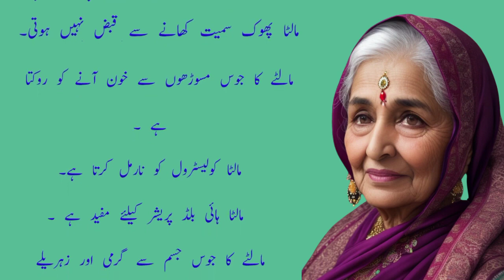مالٹے کے 9 حیران کن فائدے | totkay in urdu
holidays
chutian

Seerat's Hacks world
Hassan Quotes TV
Tibb e Shefa
Health & Beauty by Mehreen
Zara's Tips & ldeas
Your  quires⬇️

cake mai andon ki smell aaye to kya karen,
cake mai andon ki smell khatam karne ka tarika,
cake mai andon ki smell khatam karna,
ghee ka daag kaise nikale,
ghee ke daag kaise hataye,
ghee ka dlagh lag jana,
ghee ka dlagh lag jaye to kaise nikale,
ghee ka dlagh lag jaye to kya karen,
ghee ka dlagh lag jaye to kya karna chahiye,
chiknai ka dagh lag jaye to kya karen,
chiknai ke daag hatane ka tarika,
chiknai ke daag kaise hataye,
chiknai ka dagh lag jaye to kya to kya karna chahiye,
chiknai ka dagh lag jaye to kaise saaf karen,
chiknai ka dagh lag jaye to kaise nikale,
 chiknai ka dagh lag jayebto kya kare,
biscuit ko taza kaise banaye,
biscuit ko taza kaise banaen,
biscuit ko taza kaise rakhe,
biscuit ko taza kaise kare,
karele ki karwahat khatam
karne ka totka,
karne ka tarika,
karele ki karwahat,
karele ki karwahat kaise door kare,
karele ki karwahat kaise nikale,
karele ki karwahat kaise dur karen,
karele ki karwahat kaise khatam kare,
karele ki karwahat ko kaise dur karen,
karele ki karwahat nikalne ka tarika,
karele ki karwahat kaise kam kare,
machli ko mehfooz karne ka tarika,
machli ko mehfooz rakhna,
machli ko mehfooz rakhne ka tarika,
machli ko mehfooz karna,
oven k bartan kaisy saaf Karen,
oven k bartnon ki safai,
oven k bartan ki safai kaise kare,
oven k bartan kaisy saaf kare,
machli ki smell khatam karne ka tarika,
machli ki smell dur karne ka
tarika,
fish ki smell kaise khatam
kare,
fish ki smell kaise dur kare,
totkay
hakeem
totkay he totkay
desi totkay and tips
Cockroaches or bugs in the house
Best quotes in Urdu
Urdu quotes
quotes
aqwal zareen
new quotes
B4 Voice
hakeem luqman
urdu totkay
totkay
desi totkay
hakeem luqman ke totkay
Luqman hakeem
Luqman
desi ilaj
desi tips in Urdu
kitchen totkay
magazine totkay
totkay urdu
totkay in urdu
gharelo totkay
viral totkay
gharelu totky
desi totkay
desi totkay in urdu
gharelo totkay
gharelo totkay in urdu
gharelu totkay
gharelu totkay in urdu
totkay,totkay in urdu
totkay hi totkay
urdu totkay
kitchen totkay
magazine totkay
totkay urdu